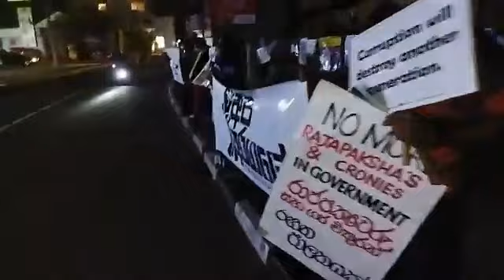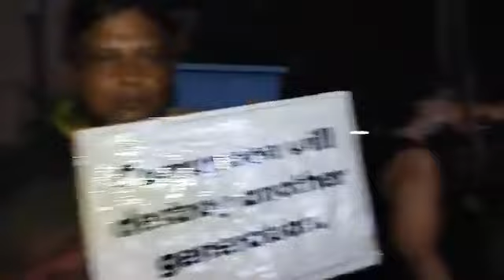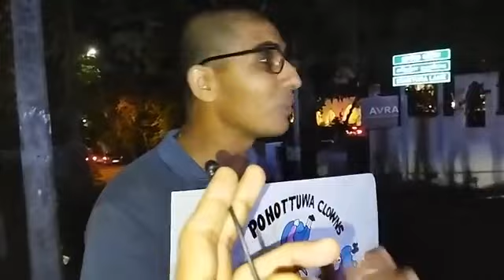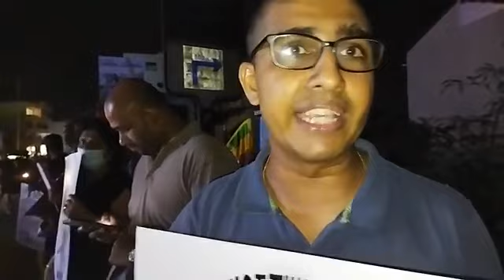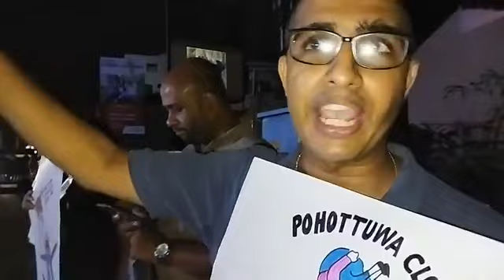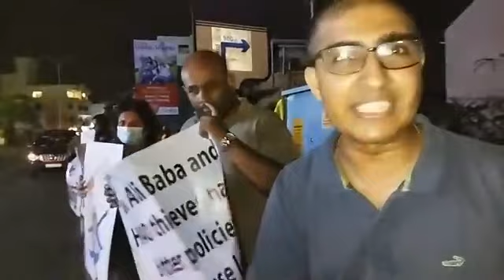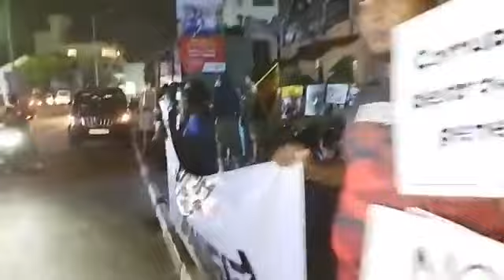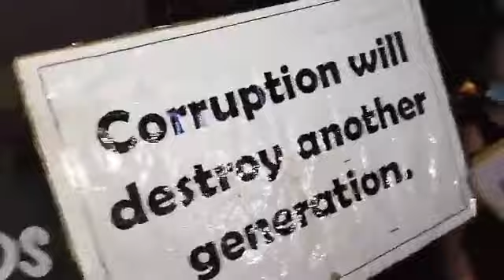යකෝ අරගල කලේ අප්පච්චිව ගේන්නද රනිල් දැන් ඉන්නේ අපිත් එක්කලු නාකිමයිනා ගැන ජනතාව දෙසයි Rajapaksa meet